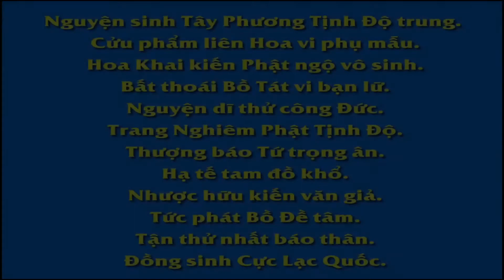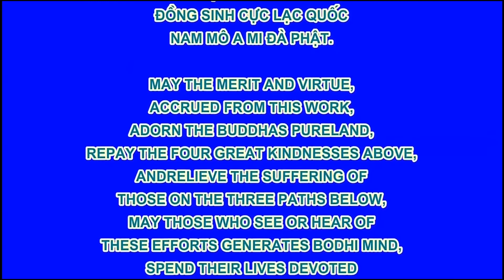QUA BAO CUA VIEC TU SAT, Phim Hoạt hình Phật Giáo, Pháp Âm HD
卍 Namo Amituofo
卍 Namo Amitabha

Nam Mô Bổn Sư Thích Ca Mâu Ni Phật.QUA BAO CUA VIEC TU SATTrich NHAN QUA GIAI THEO PHAT GIAO - HANH DOANPhim Hoạt hình Phật Giáo, Pháp Âm HD